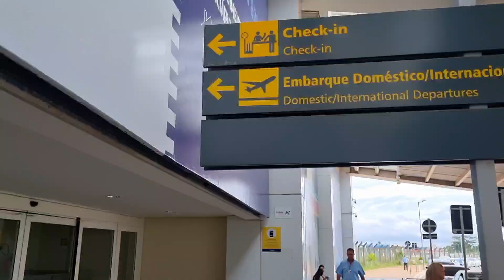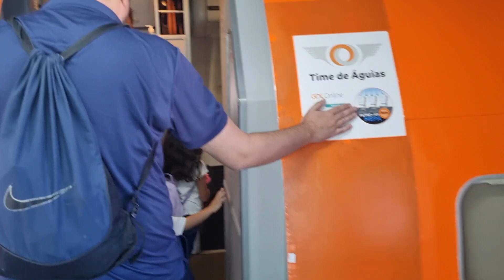Primeiro dia da nossa saga ao Beto Carrero - Santa Catarina!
Fomos conhecer o Beto Carrero. Esse vídeo é o nosso trajeto de Goiânia/GO para Penha/SC. Acompanhe toda nossa viagem e dicas valiosas.
A saga completa terá vídeos em Penha e Balneário Camboriú.
Acompanhe esses dias maravilhosos.